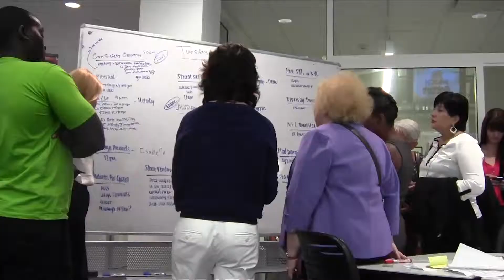What's New? New Gun Safety Law, Parents Protest At LAUSD, Rally On USC Campus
ATVN's Ryan Thompson touches on today's top news stories!